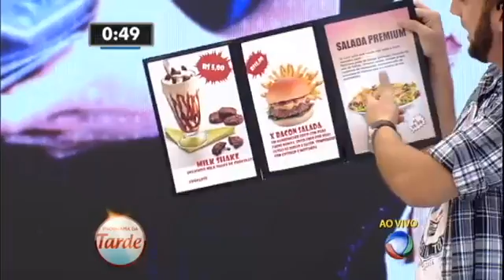Três artistas de rua mostram seus talentos no Em Troca de Um Troco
Rodrigo Rodrigues faz swing poi com fogo nas ruas de São Paulo. Juliana Santana e Patrícia Gois soltão o vozeirão em plena Avenida Paulista. Já Hebert Luiz encanta os pedestres com mágica. Veja quem levou o prêmio!